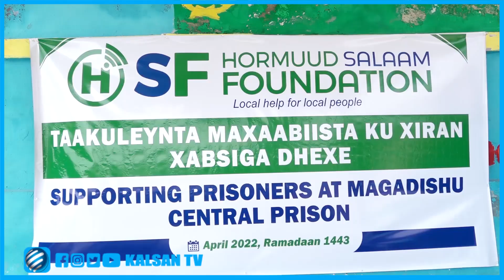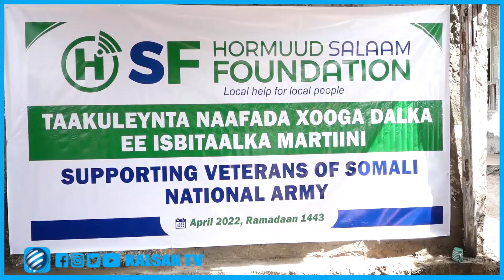Hay,Ada Hormuud Salaam Foundition Oo Deeq Gaarsiyay Maxabista Xabsiga Dhexe & Ciidanka Naafada Ee 77